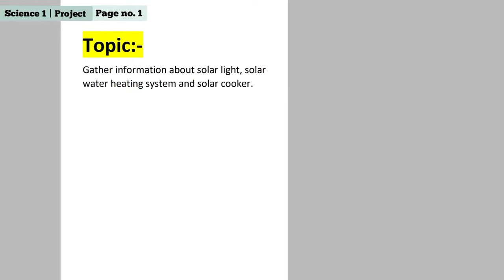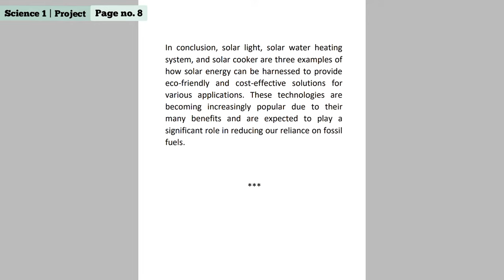Gather information about solar light, solar water heating system and solar cooker | Solution Buddy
10th Science Part 2 Textual Projects